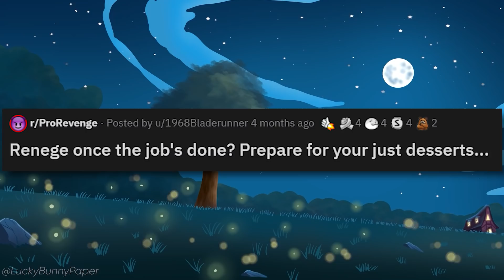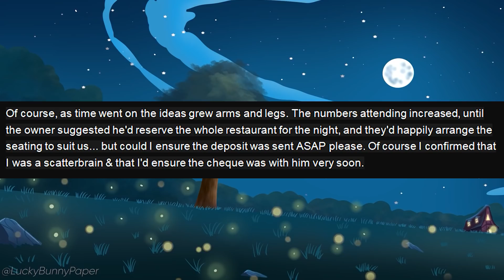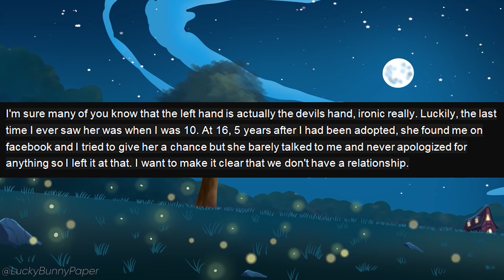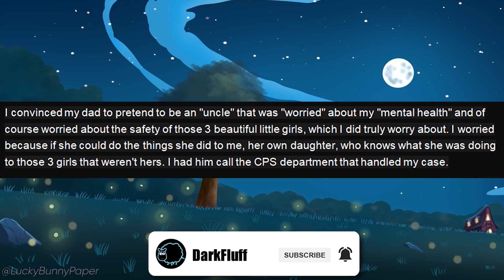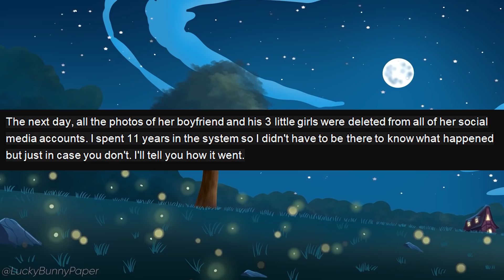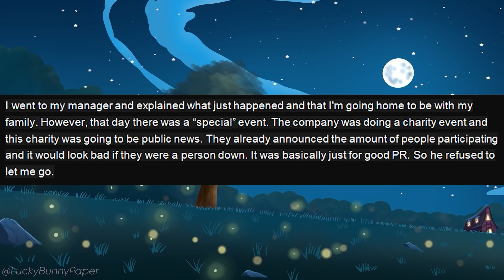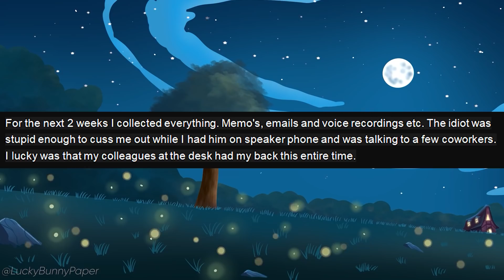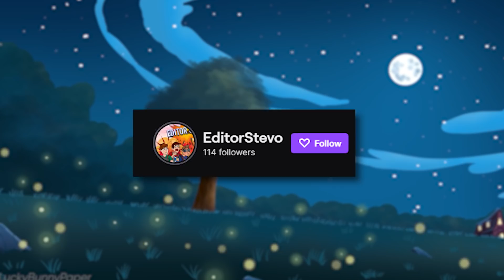r/ProRevenge - Mom Gave Me Up For Adoption After a DECADE of Torment. [I Destroy Her]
r/prorevenge - OP tells a story about how her mom treated her when she was younger and how she gets pro revenge on her for all of those years of mistreatment.

One of my favorite pro revenge stories EVER!

Stories in this r/ProRevenge Episode:

0:00 - Intro
0:35 - Story 1 (u/1968bladerunner)
4:25 - Story 2 (u/anonymousperson02)
10:40 - Story 3 (u/nubmuffin7)